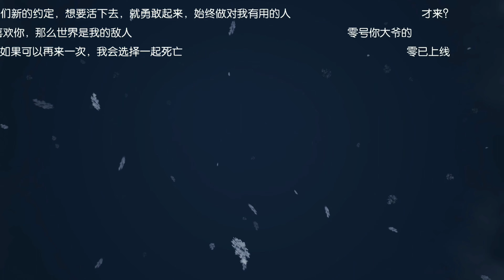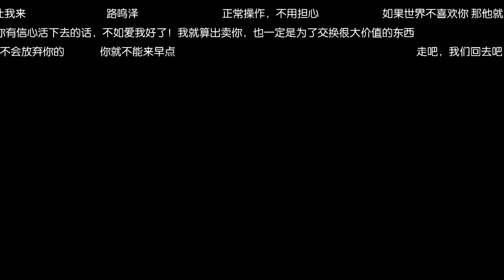DRAGON RAJA - Gráfico e História com nível de console - Gameplay Parte 2 (Android, iOS) 4K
DRAGON RAJA um mmorpg para android e ios, Criado com o Unreal Engine 4. Confira a gameplay ( Sem Comentários ) deste incrível jogo para celular de mundo aberto da próxima geração que oferece um mundo imersivo e gigantesco através do uso de tecnologia de ponta e gráficos impressionantes. Em Dragon Raja, os jogadores podem criar personagens únicos para jogar, explorar e lutar ao lado de seus amigos de todo o mundo venha conferir o melhor mmorpg 2020.

  ● Dragon Raja - Grátis

►Tamanho: 1,7 GB ( Mais pode variar de acordo com seu dispositivo )

Descrição:

Prêmio Mais Antecipado de Jogo - Unreal Open Day 2019

Criado com o Unreal Engine 4, o Dragon Raja é um jogo para celular de mundo aberto da próxima geração que oferece um mundo imersivo e gigantesco através do uso de tecnologia de ponta e gráficos impressionantes. Em Dragon Raja, os jogadores podem criar personagens únicos para jogar, explorar e lutar ao lado de seus amigos de todo o mundo.

GRÁFICOS IMPRESSIONANTES
O Dragon Raja foi desenvolvido usando o principal Unreal Engine 4. Ele possui um mundo in-game único de uma escala gigantesca e repleto de detalhes vívidos. Dia ou noite, sol ou chuva, os jogadores podem explorar o mundo de Dragon Raja livremente! Dragon Raja também usa um sistema de colisão física simulada e tecnologia de captura de movimento óptico para oferecer um ambiente "inteligente" no jogo que maximiza as experiências de jogo dos jogadores. Seus gráficos fantásticos proporcionam aos jogadores a sensação de jogar um jogo para PC!

MUNDO ABERTO GIGÂNTICO
Muitos locais de referência em todo o mundo foram recriados em Dragon Raja que jogadores globais certamente reconhecerão. De Tóquio à Sibéria, todos os locais cênicos foram perfeitamente integrados ao enredo aberto do jogo. Os NPCs também darão missões separadas ou se envolverão em diálogos diferentes baseados nas escolhas dos jogadores, dando a eles o poder de mudar o mundo.

PERSONALIZAÇÃO COMPLETA DO PERSONAGEM
Dragon Raja possui um sistema abrangente de personalização de personagens. Os jogadores também poderão definir a personalidade de seus personagens por meio de respostas a eventos imprevistos. Em Dragon Raja, os jogadores são capazes de criar personagens únicos e vesti-los da maneira que escolherem - com infinitas opções de roupas no jogo. Casual, retrô, street e futurista são apenas alguns dos estilos que os jogadores podem escolher ao estilizar seus personagens com estilos adicionais por vir!

SISTEMA DE COMBATE EM TEMPO REAL FIERCE
O combate e a jogabilidade realistas de Dragon Raja oferecem um sistema PvP eletrizante. Os jogadores podem testar suas habilidades em duelos, campos de batalha que abrigam centenas de jogadores ou lutar por honra e glória em partidas de guildas. Além disso, o sistema PvE do jogo é igualmente empolgante, com uma infinidade de chefes únicos e solução de enigmas, tornando cada instância do PvE uma nova experiência.

EQUIPE COM AMIGOS NO MUNDO INTEIRO
A jogabilidade interativa jogador a jogador é o cerne da experiência do Dragon Raja. Existem desafios que exigem jogo em equipe, bem como missões multiplayer que só podem ser concluídas com o trabalho em equipe. Para facilitar as comunicações no jogo, o Dragon Raja possui um sistema de bate-papo por voz em tempo real, função de tradução de múltiplos idiomas com um clique, uma plataforma interativa de compartilhamento social no jogo e bate-papo de texto padrão. Os jogadores podem se juntar a amigos de todo o mundo!

Toneladas de modos de jogo inovadores
Para o jogador casual, Dragon Raja oferece dezenas de modos de jogo, além de um sistema de carreira exclusivo. Se eles gostariam de ser um chef com estrela Michelin, uma estrela do entretenimento ou um campeão de corrida, todos os jogadores de Dragon Raja estão no controle de seu próprio destino.

HISTÓRIA
O Senhor do Dragão, uma vez selado por um grupo de humanos conhecido como híbridos, voltou à vida. Os híbridos - humanos dotados de superpotências - estão se reunindo para se preparar para a batalha que se aproxima, que certamente será um confronto épico.